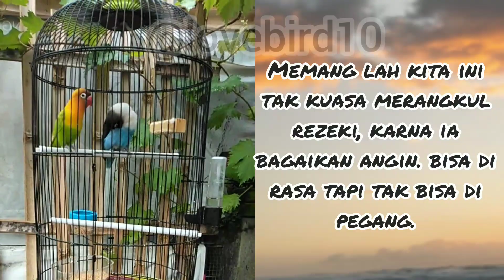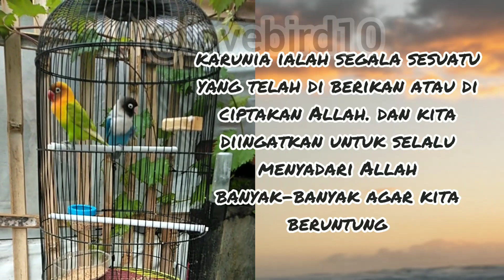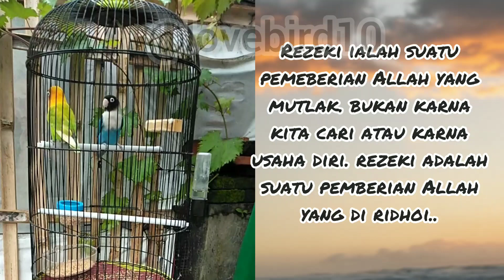Di kejar-kejar.. ia berlari..ketika di abaikan.. datang sendiri..itulah lah Rezeki..!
Di kejar-kejar.. ia berlari..
ketika di abaikan.. datang sendiri..
itulah lah Rezeki..! @lovebird10